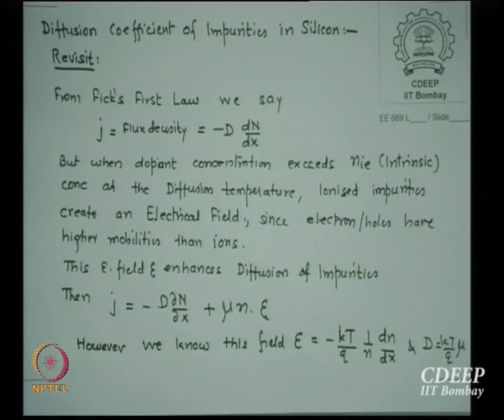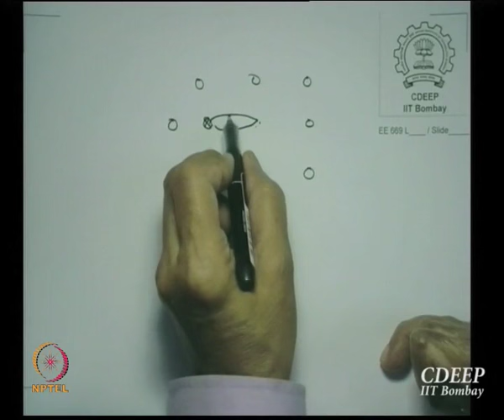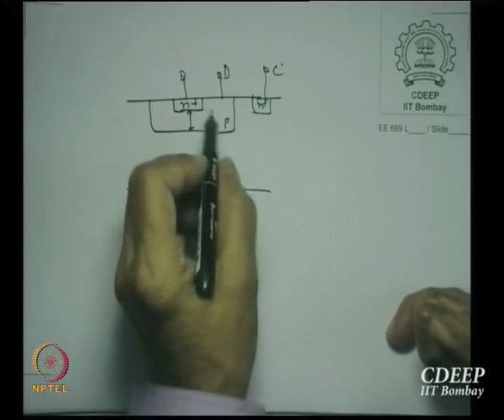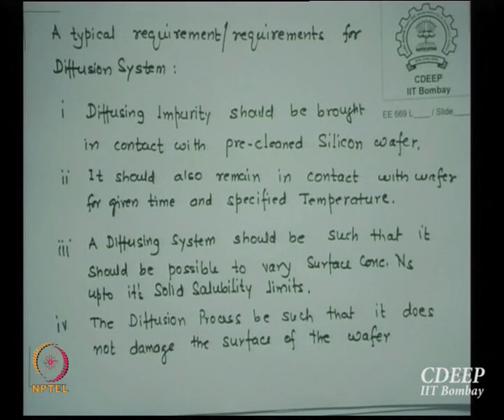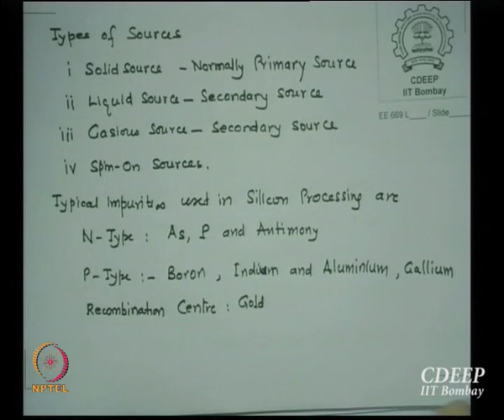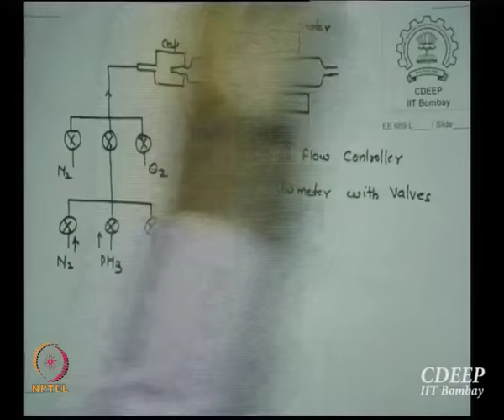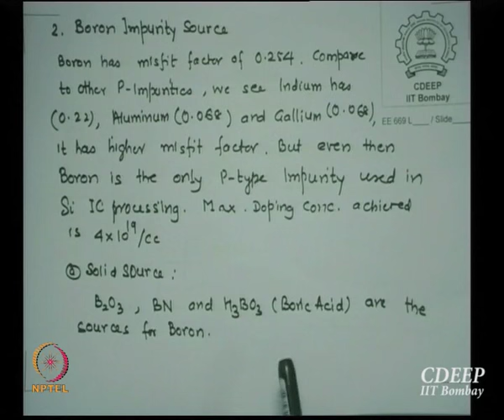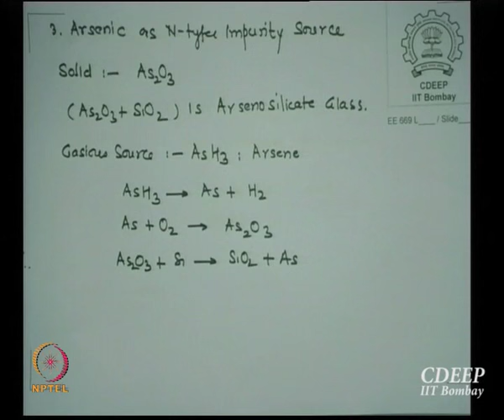Mod-01 Lec-10 Solid State Diffusion ( cont.)